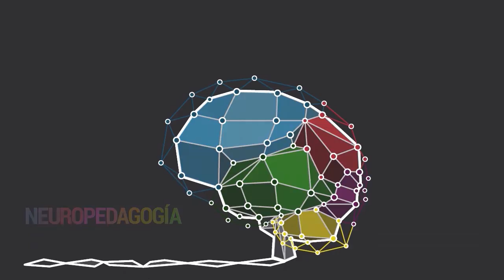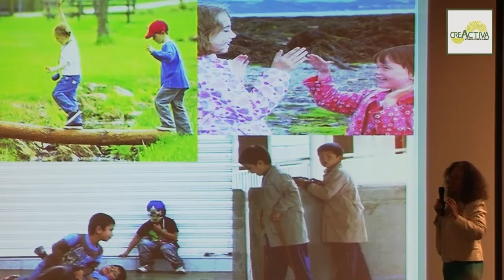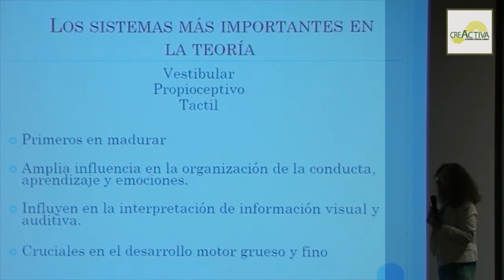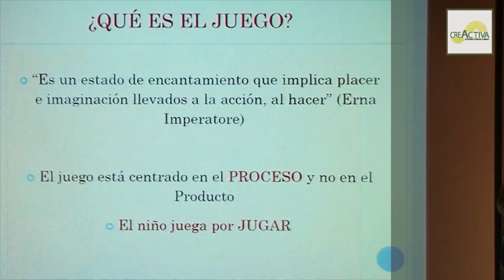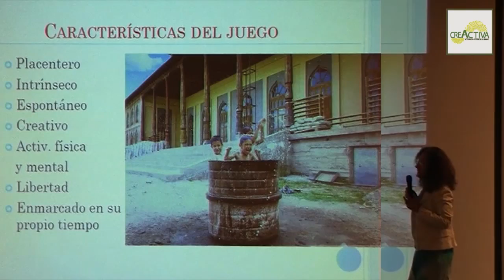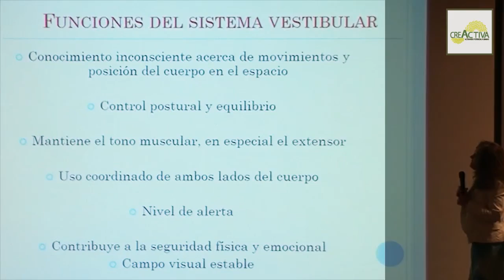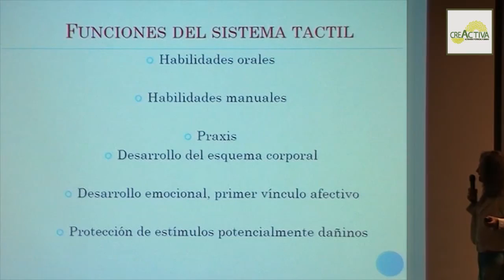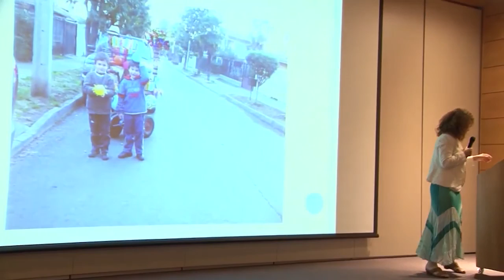NEUROPEDAGOGÍA EL JUEGO Y LOS SENTIDOS - JUANITA ROJAS CASTRO